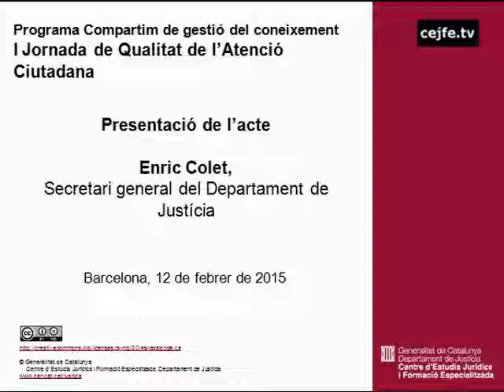Presentació de la I Jornada de Qualitat de l'Atenció Ciutadana. Enric Colet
I Jornada de Qualitat de l'Atenció Ciutadana
Presentació de la jornada. Enric Colet